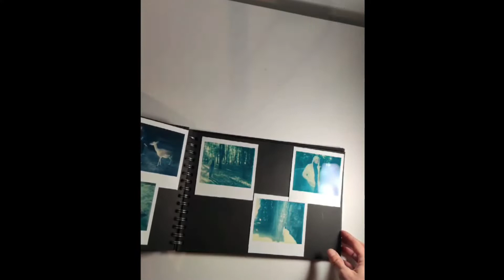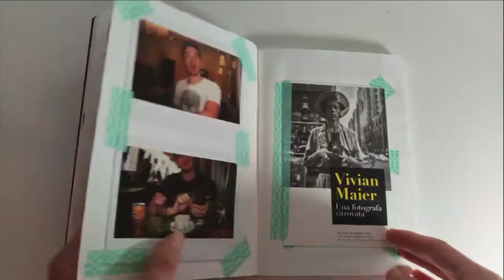5 Ideas para organizar tus Fotos Polaroid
En este video verás 5 maneras creativas de organizar tus fotos Polaroid para que no pasen al olvido.

Minutaje:
1 Scrapbooking
2 Diario de viaje
3 Cuadro
4 Postal
5 Iman